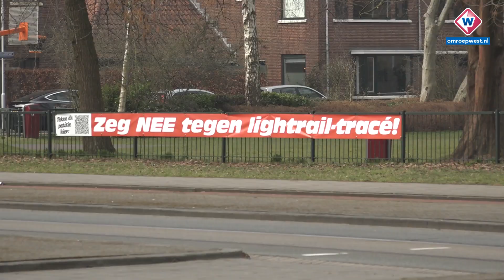'De buitenplaats Hofwijck en Opa's veldje in Voorburg worden niet opgeofferd voor OV' - OMROEP WEST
De buitenplaats Hofwijck en Opa's veldje in Voorburg worden niet opgeofferd voor de aanleg van een nieuwe buslijn, lightrail of tram. Dat verzekeren de gemeenten Den Haag en Leidschendam-Voorburg. De afgelopen tijd was er vooral in Voorburg-West onrust ontstaan over de aanleg van een nieuwe route voor openbaar vervoer van Den Haag Centraal, via de Binckhorst naar station Voorburg. De bewoners vrezen dat dit ten koste gaat van het een stuk groen met een kinderspeelplaats net naast het spoor, in de buurt liefkozend Opa's veldje genoemd. Anderen waren bang dat Huygens Hofwijck 'ernstig zou worden aangetast', zoals ze het zelf omschreven.